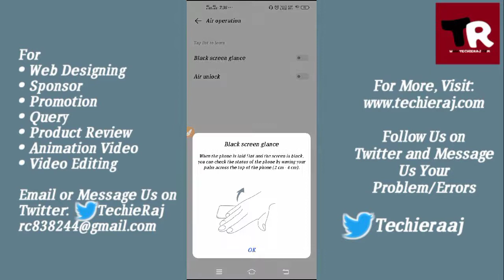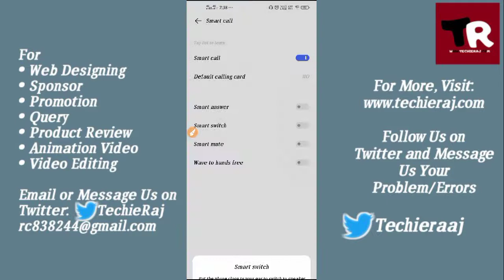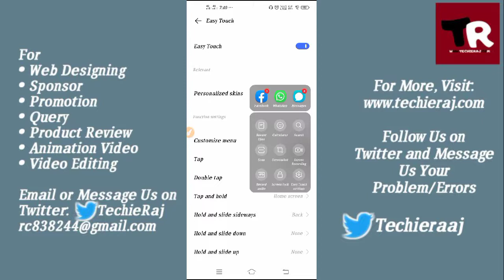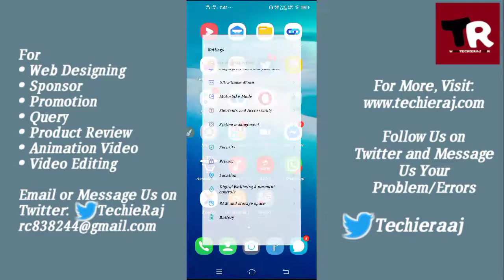Vivo Y30 Shortcut Center Setting